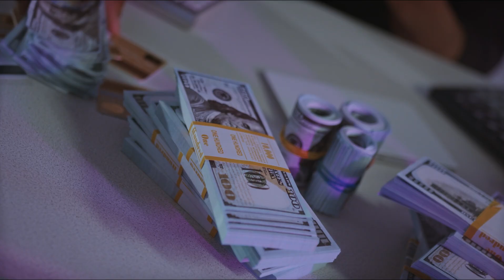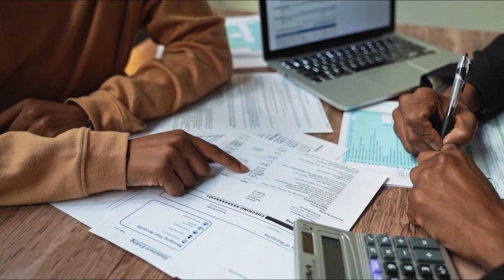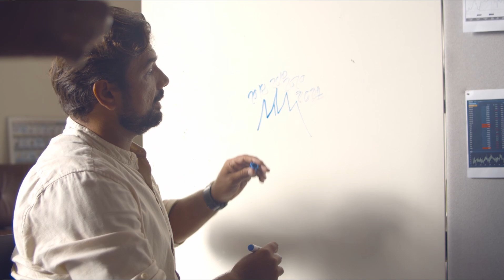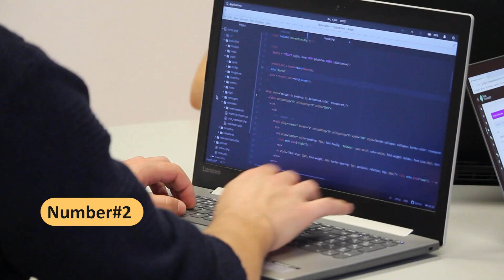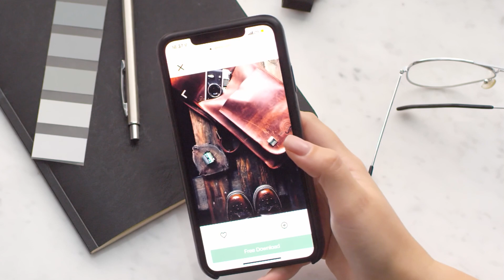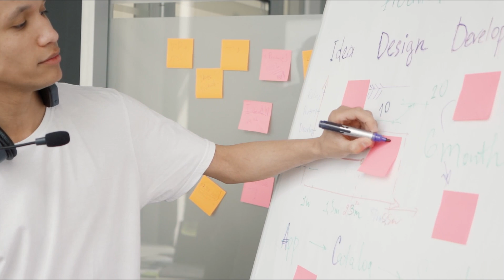How to Make $10K to $20K Per Month as a Business Loan Broker | 7 Ways to find business loan leads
You can find out more about how do i become a business loan broker you need

This video is about how do i become a business loan broker   but also try to cover the following subject:
-business loan broker training
-become a business loan broker
-how to be a loan broker

 Something I discovered when I was researching details on how do i become a business loan broker was the absence of pertinent details.
How do i become a business loan broker however is an subject that I know something about. This video therefore should be relevant and of interest to you.

If you would like to discover even more about business loan broker training I suggest you to look into our other videos
Now that you have viewed our YouTube video about how do i become a business loan broker did it helped?

How you can become a business loan broker and earn $10k to $20k per month. I am going also going to give you 7 of the best strategy to generate leads as business loan broker.
Many people are tired of working at their jobs because there’s no room for advancement. You may also be experiencing fears of a lay-off or prefer to be your own boss. Regardless, the idea of becoming a business loan broker is something you want to pursue.
You must learn how to become a business loan broker, but that starts with understanding what they do.
What Is a Business Loan Broker?
Most companies have to borrow money at some point. They might be trying to expand the business or deal with cash flow issues. As a business loan broker, you help arrange the financing and loans for these types of clients.
Sometimes, you work directly with a lender, but some brokers locate different lenders to try to get the best deal. Regardless, you are compensated for your time and trouble. Generally, you receive a percentage of the financed amount. The good thing is that you do not need a certification to become a business loan broker and as a business loan broker you can work from the comfort of your home.
So what are the Advantages of Being a Business Loan Broker?
Many professions have a stale pay rise schedule and start you at a small hourly rate. However, being a loan broker provides significant potential for growth and earnings. Successful brokers can easily earn six figures a year. With that, they are their own boss and can create a work-life balance that meets their needs.
Learning how to become a business loan broker is easy. You don’t need a huge startup investment, a finance degree, or many years of industry experience to get started. Really, you just require a passion for the job, appropriate training, a strong work ethic, and the right lender behind you.
What are the Educational Requirements to Business Loan Broker?
There are no business loan broker college courses you can take. However, most lenders recommend that you have a bachelor’s or associate’s degree in business or finance-related subjects.
If you don’t have that training and want to apply, there is still hope. Many lenders take you under their wing and help you learn the basics while you earn money. However, you should still research the different loan products the lender offers, understand how to fill out loan applications, and analyze financial risk to the company you hope to work for. Another option is to specialize in lead generation. Someone from the company contacts them and completes the deal.
Generally, you don’t get a high commission for leads, but there is some opportunity to make money.